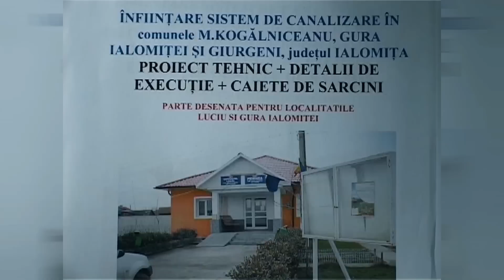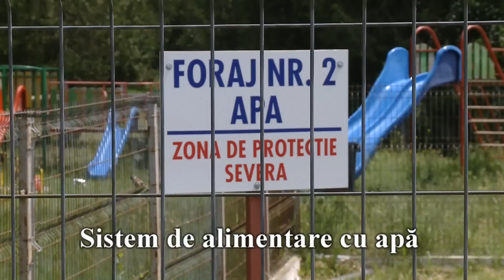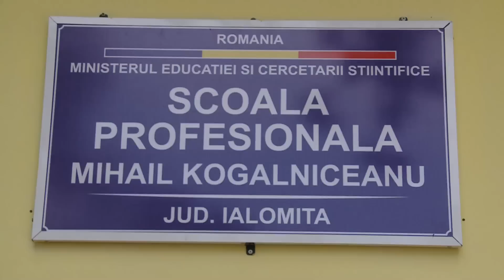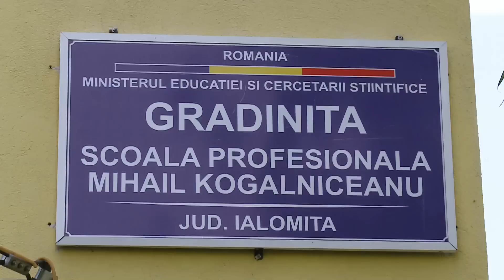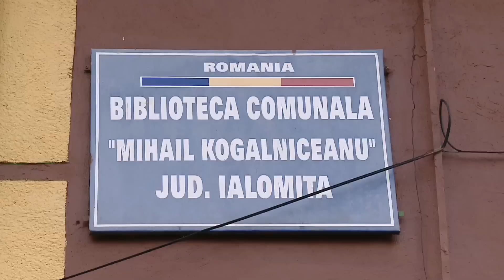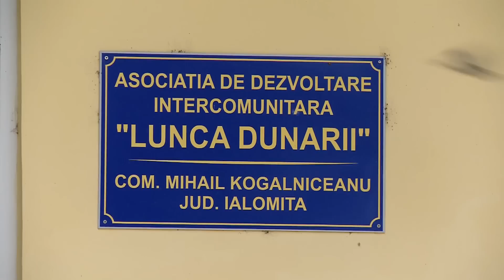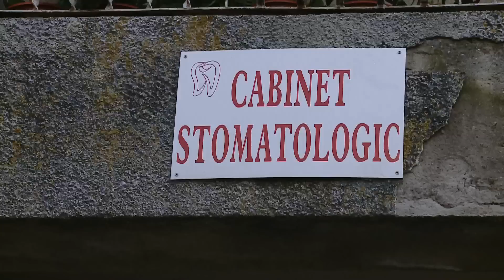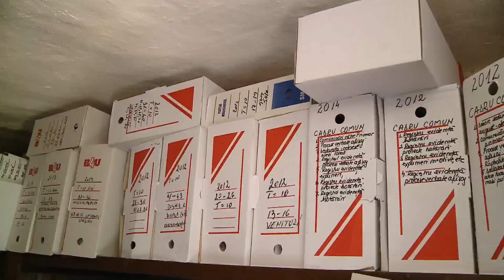Mihail Kogălniceanu - O comună modernă și prosperă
Publicitate electorală